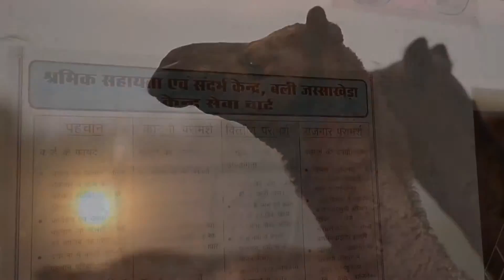MWM & MED Field Visit Report